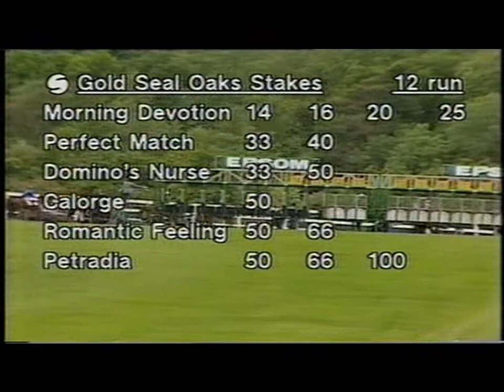1985 Epsom Oaks Oh So Sharp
Middle leg of her triple crown what a filly.